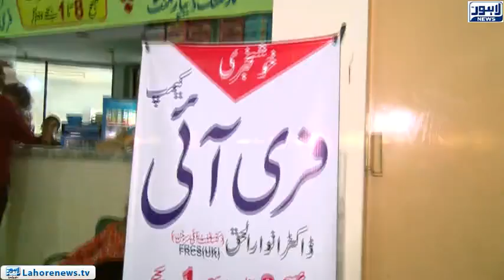Two day free eye camp held at Suraiya Azeem Hospital